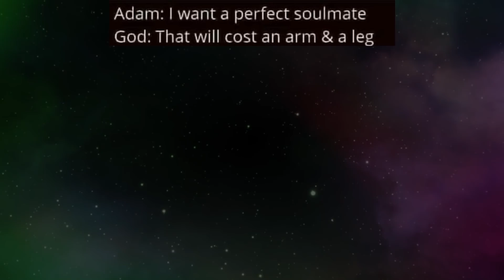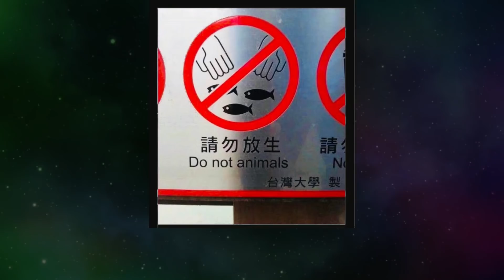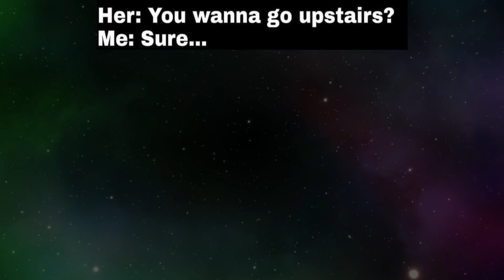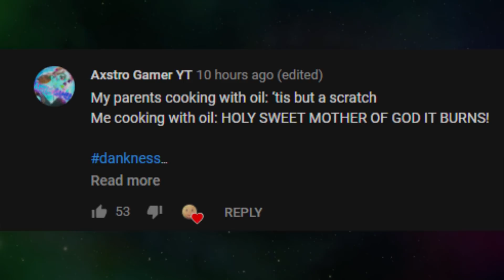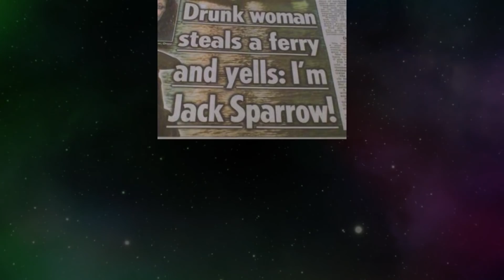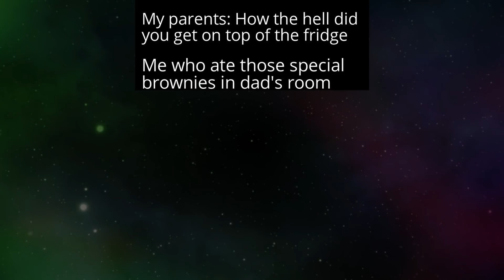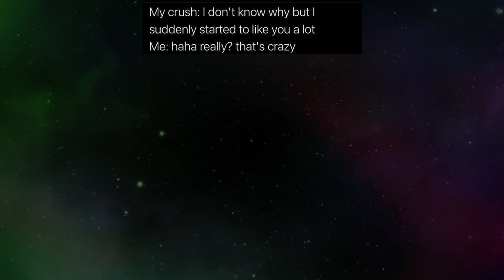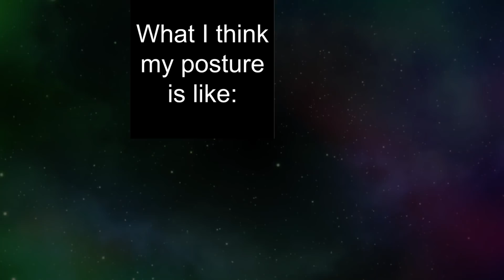MEMES OF DANKNESS V221